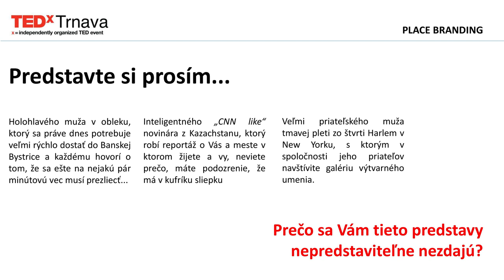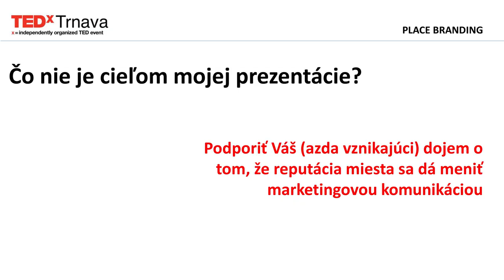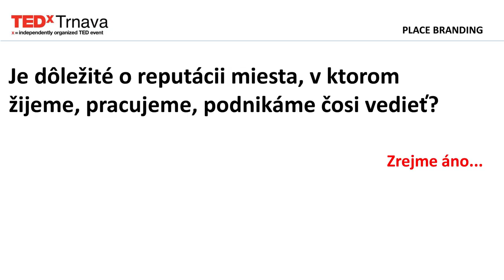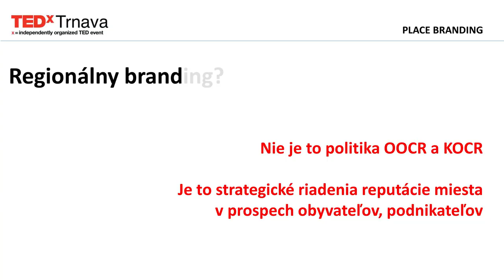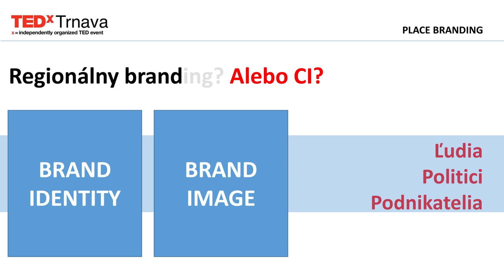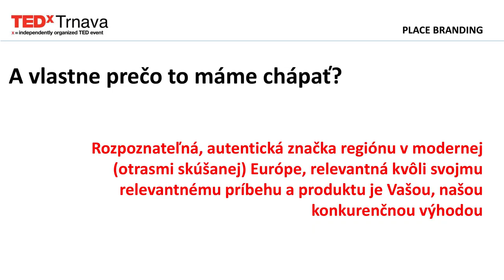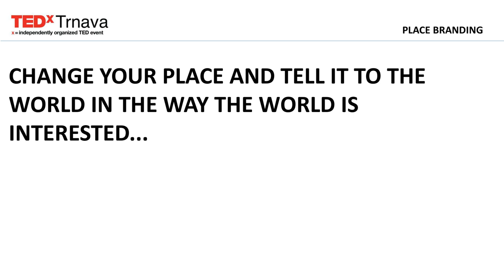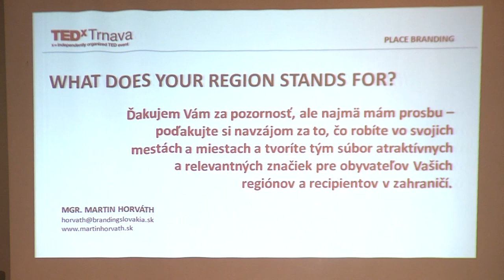Branding Slovenska | Martin Horváth | TEDxTrnava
This talk was given at a local TEDx event, produced independently of the TED Conferences. Martin Horváth used to work at managerial positions focused on marketing of the brand Slovakia in the Slovak Investment and Trade Development Agency (SARIO) and Slovak Tourist Board (SACR). He also worked as an advisor of a State Secretary of the Ministry of Economy of the Slovak Republic in the field of tourism. Since 2006, his attention has been focused on the Nation Branding. Martin Horváth is considered to be one of the first propagators of the nation and locality brand issue in Slovakia. As the marketing director of SACR, he was one of the founders of the first modern tourism cluster in the Liptov region. During the last four years, he has been working mainly in the private sphere, where he operated also at the beginning of his career. He worked as a regional press journalist and PR manager of the multinational publishing house Bertelsmann Springer. In 2011, he prepared a study for SACR including proposals of management of uniform presentation of Slovakia in foreign countries. For his birthplace, the city of Trnava, he launched the project of tourist board establishment – Trnava Tourism. At present, he is working as a marketing and PR manager and teaching at a university.

Martin Horváth used to work at managerial positions focused on marketing of the brand Slovakia in the Slovak Investment and Trade Development Agency (SARIO) and Slovak Tourist Board (SACR). He also worked as an advisor of a State Secretary of the Ministry of Economy of the Slovak Republic in the field of tourism. Since 2006, his attention has been focused on the Nation Branding. Martin Horváth is considered to be one of the first propagators of the nation and locality brand issue in Slovakia. As the marketing director of SACR, he was one of the founders of the first modern tourism cluster in the Liptov region. During the last four years, he has been working mainly in the private sphere, where he operated also at the beginning of his career. He worked as a regional press journalist and PR manager of the multinational publishing house Bertelsmann Springer. In 2011, he prepared a study for SACR including proposals of management of uniform presentation of Slovakia in foreign countries. For his birthplace, the city of Trnava, he launched the project of tourist board establishment – Trnava Tourism. At present, he is working as a marketing and PR manager and teaching at a university.